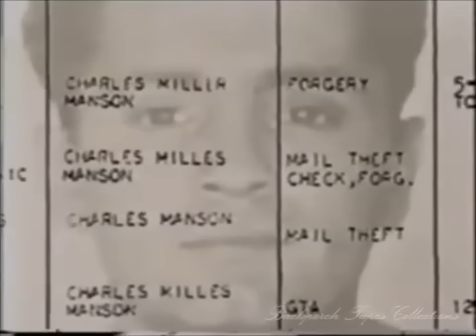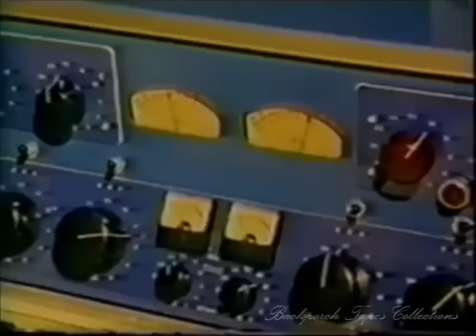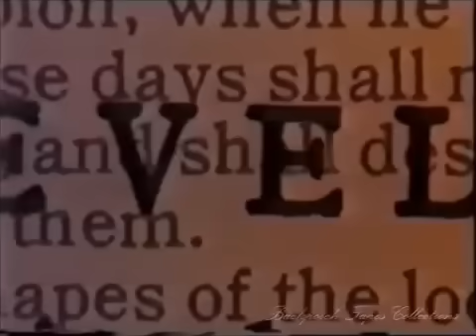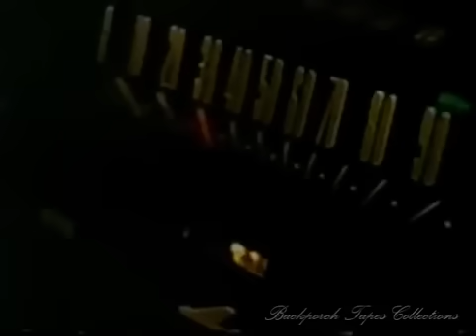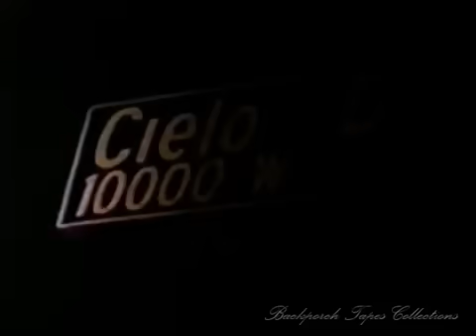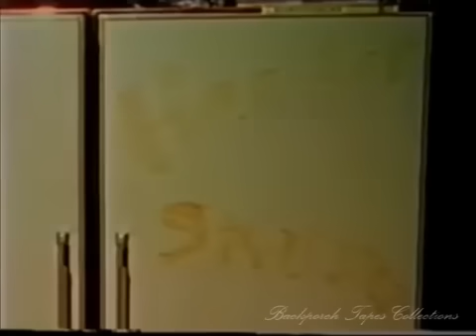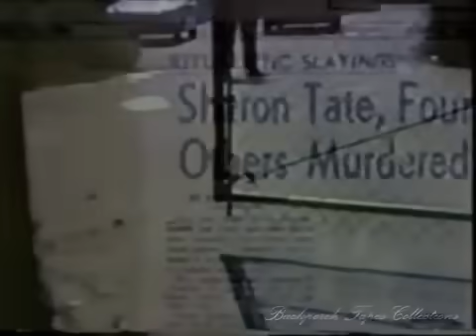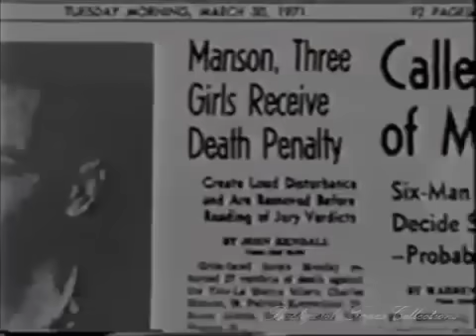The Manson Women Interviews: Inside the Murders "Turning Point" with Diane Sawyer 1994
Title:  The Manson Women: Inside the Murders
Stars: Charles Manson, Patricia Tate, Leslie Van Houten, Diane Sawyer, Patricia Krenwinkel, Roman Polanski
Series: Turning Point
Host: Diane Sawyer
Release Date: 9 March 1994
Country:  USA
Language:  English

Turning Point looks back to 1969 and the the Tate and LaBianca murders committed by Charles Manson and his cult.

Former Manson followers Leslie Van Houten and Patricia Krenwinkel give their accounts of murders. Diane Sawyer also interviews Charles Manson from prison.

Cult Expert Rick Alan Ross via CultEducation.com

Rick Alan Ross is a private consultant, lecturer, and cult intervention specialist. He began his work as an anti-cult activist and community organizer in 1982.

Ross first became concerned about controversial groups and movements in response to a radical religious group that had covertly targeted his grandmother’s nursing home. Since that time he has raised awareness about cults and facilitated more than five hundred interventions to rescue people from cultic situations.
Ross is one of the leading experts on cults in the world today.

He has consulted with the FBI, the BATF, and various other law enforcement agencies, as well as the governments of Israel and China, on the subject of cults. Ross has been qualified, accepted and testified as an expert court witness in eleven different states within the United States including US Federal court. He has worked as an expert analyst for CBS News, CBC of Canada, as well as Nippon and Asahi in Japan.

Ross has lectured at more than 30 universities and colleges including the University of Chicago, Dickinson College, Carnegie Mellon, Baylor, Wuhan University of China, Assumption University of Thailand and the University of Pennsylvania in Philadelphia. He has also been published within peer-reviewed academic journals on the topic of cults.

Regarding his cult intervention work, Ross states that historically about 75 percent of the people that he conducts an intervention with decide to leave the group by the end of such an effort. He has done interventions across the United States and around the world. Ross did two successful interventions with the notorious Branch Davidians led by self-styled messiah David Koresh.

Ross has appeared in numerous documentaries and has been interviewed and quoted in media all over the world.